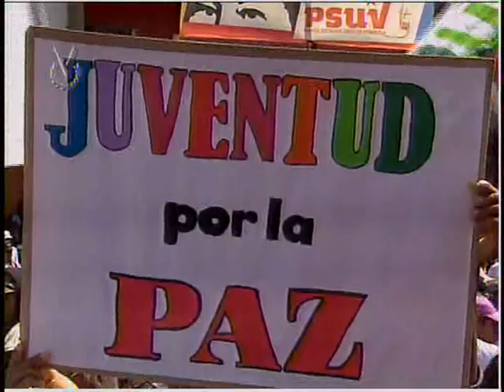Oficialistas se movilizarán por distintos puntos de Caracas en defensa de la paz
Este jueves se realizará una concentración de personas afecta al Gobierno nacional, que saldrá desde la Plaza Morelos en Bellas Artes desde las 9:00 am y se movilizarán hasta la esquina San Francisco.